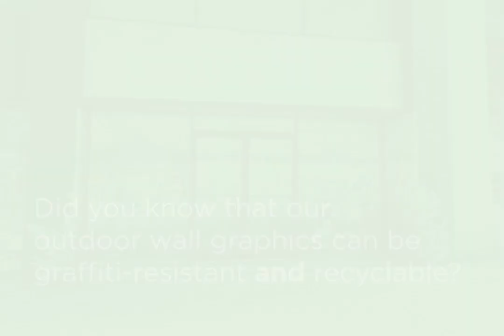EcoFormat™ Anti Graffiti Wall Graphics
At SuperGraphics, we're always working to drive innovation. With this outdoor wall graphic material, EcoFormat™ anti-graffiti wall graphics, we drive innovation in both functionality and sustainability. Watch this video to learn how!